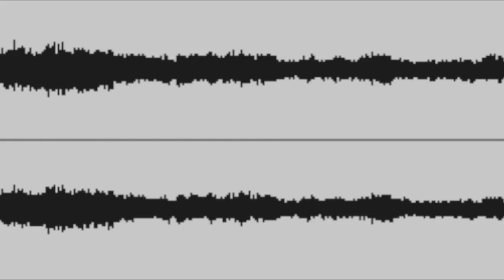WK Piano Duet Remixes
WK - Piano Duet Remixes (1975)